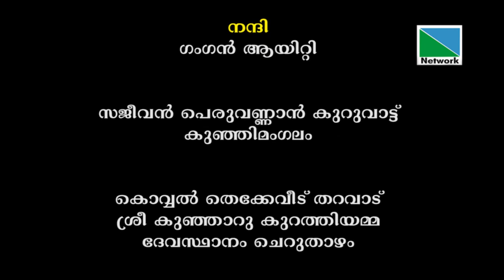തെയ്യക്കാരെ കണ്ടെത്തുന്ന ദൈവങ്ങള്‍ | പ്രതിരോധം